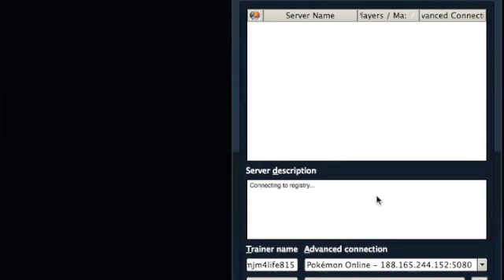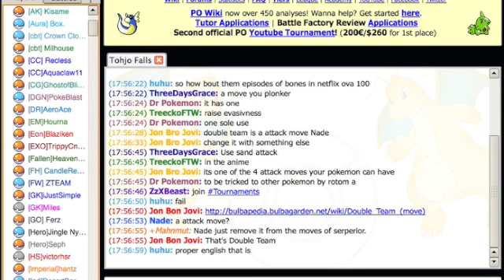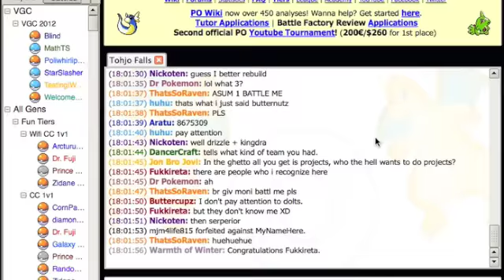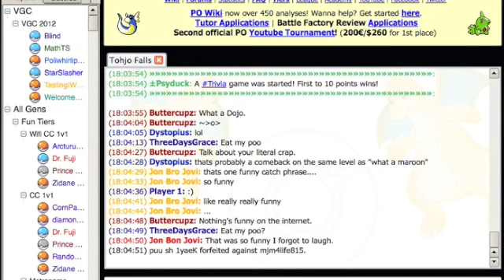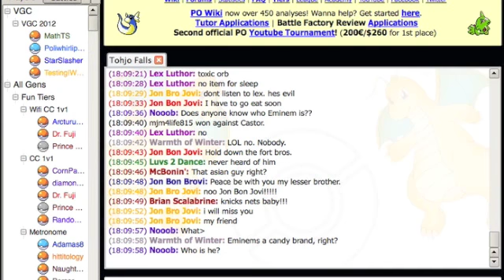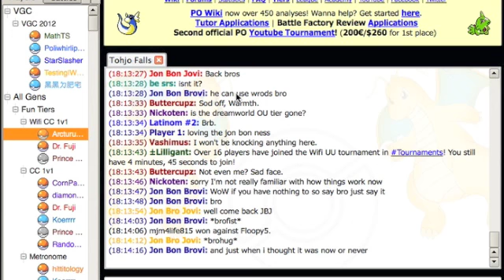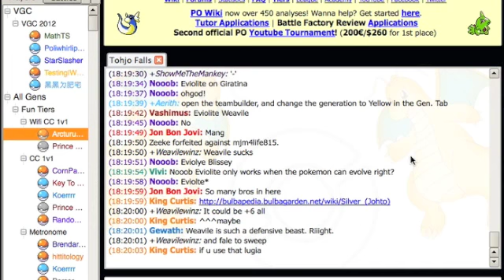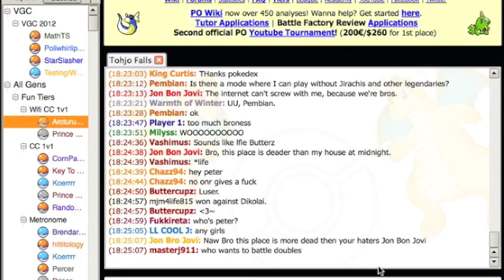Pokemon Online Live- Ubers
some pretty interesting matches to say the least lol